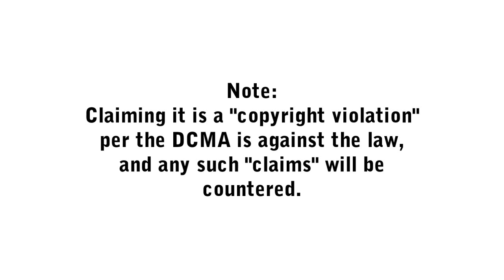MQ6 - Bren Dad Ickson (Hardcore Dub Edit) (Feat. Deven Green)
Bren Dad Ickson gets sexy with Dubstep. (Hardcore Dub Edit Version)